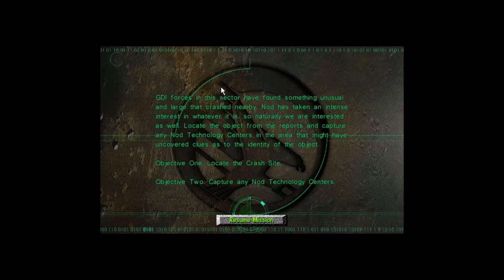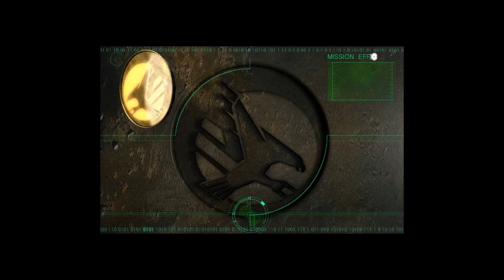Lokalisierung der Absturzstelle - C&C Tiberian Sun #3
Die Welt befindet sich aufgrund einer neuen Ressource im Krieg: Dem Tiberium.
Diese Kristalle haben eine grosse Energiemenge in sich und können als unendlicher Rohstoff genutzt werden.
Problem dabei: Tiberium ist für die Umwelt schädlich und der verrückte
Anführer der NOD Fraktion Kane hat mit dem Tiberium andere Pläne als einfach nur ein wenig
Energiegewinnung zu betreiben und nun liegt es an GDI ihn zu stoppen.

1999 von Westwood Studios entwickelt und von Electronic Arts veröffentlicht